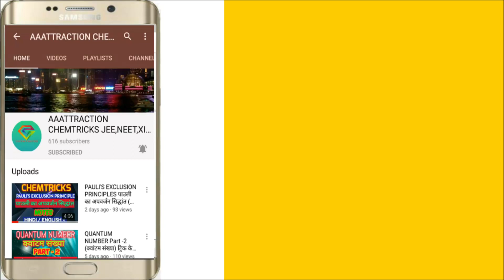Exam Revision प्रश्न जो हमेशा परीक्षा में पूछा जाता है। NEET, JEE, BHU, PET...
अगर आप परीक्षा की तैयारी कर रहे हैं और आपको किसी भी प्रश्न में प्रॉब्लम आ रही है तो आप प्रश्न हमें भेजिए हम उसका वीडियो बनाकर आपको देंगे ।
हम चाहते हैं कि आप बहुत अच्छे से तैयारी करें और अच्छे से आपके जो है रिजल्ट प्राप्त हो इसके लिए  आप हमेशा हमारे चैनल के साथ बने रहिए ।